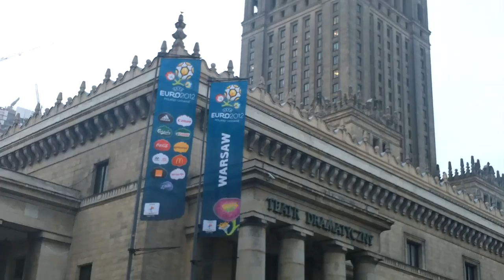EYV2011 in Poland - closing conference in Warsaw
closing conference of the european year of volunteering 2011 in Warsaw